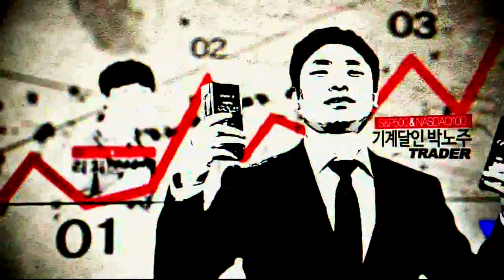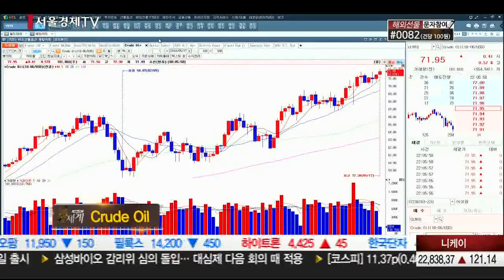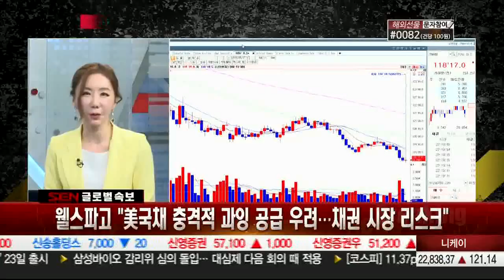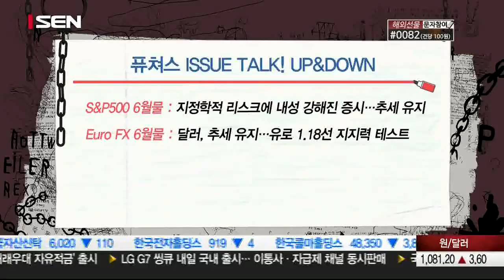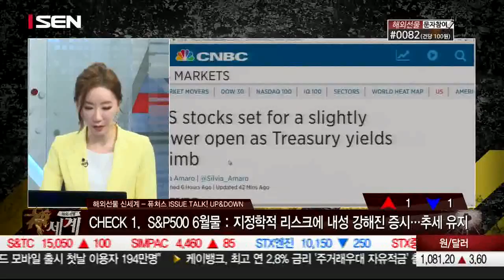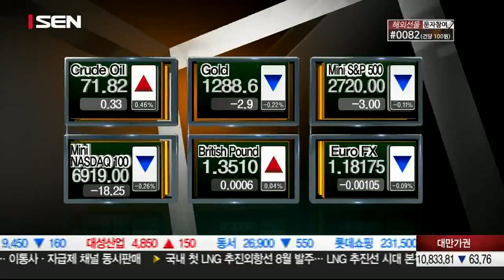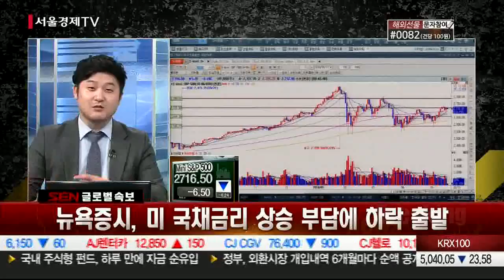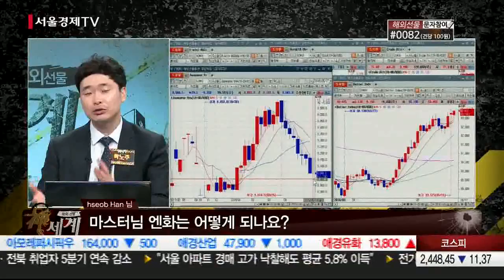20180517_해외선물 신세계_198회_1부